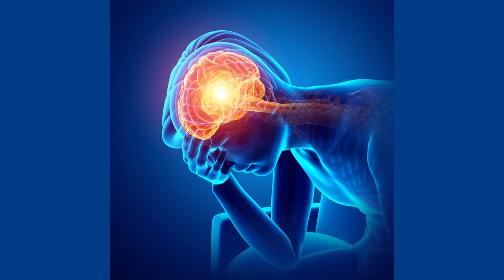Whispers from the Void: The Mind's Descent | A Journey into Madness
This video was created with the help of ElevenLabs Text - to -Speech.
Why not try it yourself, get 10000 characters a month for free.

👂 **Synopsis:**
Dive into the chilling tale of "Whispers from the Void: The Mind's Descent," where Michael Turner's ordinary life in Ravenshadow takes a sinister turn. Plagued by an incessant scratching sound that only he can hear, Michael's descent into madness becomes an eerie symphony of headaches, hallucinations, and an unseen tormentor. As the scratching leads him to the brink of insanity, a horrifying revelation awaits—an entity lurking within the recesses of his mind.

📜 **Chapters:**

1. **The Unseen Tormentor:**
   - Join Michael Turner as he grapples with a scratching sound that torments him day and night. His pleas for understanding fall on deaf ears, and the relentless noise becomes an unseen specter haunting the recesses of his mind.

2. **Headaches of Despair:**
   - Witness Michael's life unravel as debilitating headaches synchronize with the scratching, plunging him into a nightmarish existence where sleep offers no respite.

3. **Whispers in the Dark:**
   - As Michael's sanity unravels, mysterious whispers promise relief from the scratching. Drawn to the dark secrets they hold, he descends into the shadows of his own mind.

4. **Hallucinations Unleashed:**
   - Explore the hallucinatory realm that grips Michael's reality, blurring the lines between the tangible and the imagined. Phantom figures dance at the edge of perception, mirroring the malevolence of the scratching.

5. **The Descent Continues:**
   - Driven by obsession, Michael searches for the elusive source of the scratching. Frenzied attempts to silence the torment echo through his home, but the scratching persists, mocking his desperate endeavors.

6. **A Bug's Resurgence:**
   - In a moment of horrifying clarity, Michael collapses as a grotesque insect emerges from his ear—the culmination of the unseen terror that had devoured his mind. The insect skitters away, leaving behind the shell of a man whose sanity had been consumed.

7. **The Void Consumes:**
   - As Michael's lifeless eyes stare into the void, the scratching ceases. The town of Ravenshadow returns to its quiet serenity, oblivious to the horrors that unfolded within the tortured mind of a man who dared to venture too close to the abyss.

Share your thoughts on "Whispers from the Void." Which aspect of this descent into madness left you haunted? Engage in a discussion in the comments section below.

Explore our playlist of psychological horrors and twisted tales that explore the fragility of the human mind. [Include links to other videos or playlists]

If "Whispers from the Void" has sent shivers down your spine, don't forget to give this video a thumbs up, subscribe for more chilling content, and ring the notification bell to stay informed about our darkest narratives.

Embark on this harrowing journey into the recesses of the mind, where the scratching sound becomes an ominous harbinger of a descent into the void. ☠️🌀